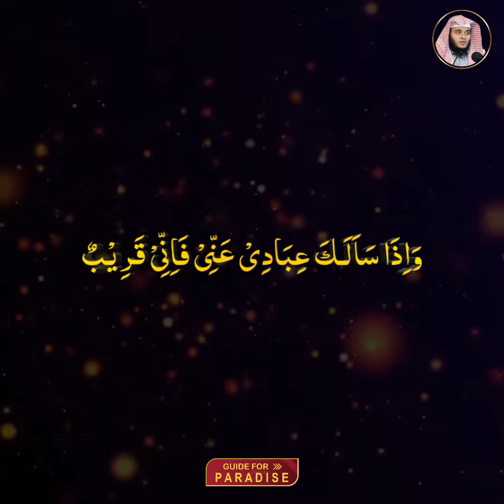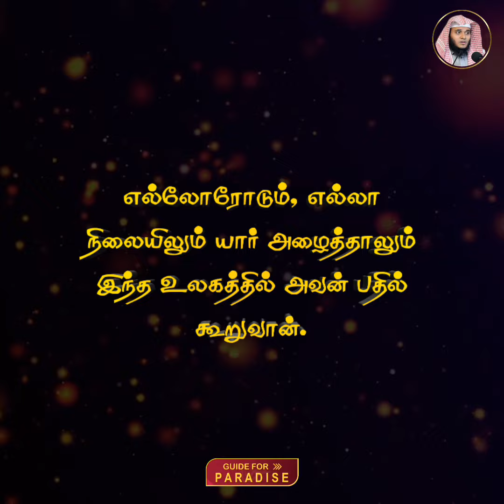வாழ்க்கையில் இதற்கெல்லாம் தீர்வு உண்டா? || Abdul Basith Bukhari | Tamil Bayan | Guide for Paradise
வாழ்க்கையில் இதற்கெல்லாம்  தீர்வு உண்டா? || Abdul Basith Bukhari | Islamic Tamil Bayan | Guide for Paradise

வசனம்:

وَاِذَا سَاَلَـكَ عِبَادِىْ عَنِّىْ فَاِنِّىْ قَرِيْبٌؕ اُجِيْبُ دَعْوَةَ الدَّاعِ اِذَا دَعَانِ

 (நபியே!) என் அடியார்கள் என்னைப்பற்றி உம்மிடம் கேட்டால்; “நிச்சயமாக நான் சமீபமாகவே இருக்கிறேன், பிரார்த்தனை செய்பவரின் பிரார்த்தனைக்கு அவர் பிரார்த்தித்தால் விடையளிக்கிறேன்; அவர்கள் என்னிடமே(பிரார்த்தித்துக்) கேட்கட்டும்; என்னையே நம்பட்டும். அப்பொழுது அவர்கள் நேர்வழியை அடைவார்கள்” என்று கூறுவீராக.

                                                                                                         - குர்ஆன் 2:186

எங்களின் புதிய முயற்சிக்கு உங்கள் ஆதரவைத் தாருங்கள் 👇🏻👇🏻👇🏻👇🏻👇🏻👇🏻👇🏻

Jazakallahu khair❣